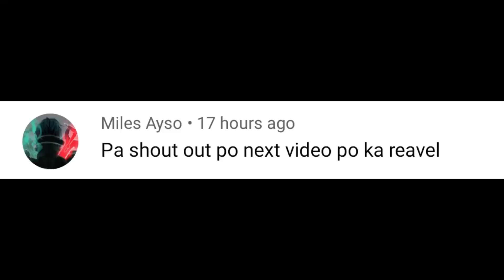KAIN CHICKEN PASTEL ULAM + SHOUT-OUT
Connect me :
Tiktok : Jomel Castulo1 & Jomel Castulo2
Lyca : jomel_castulo